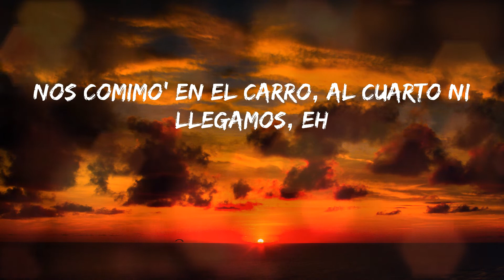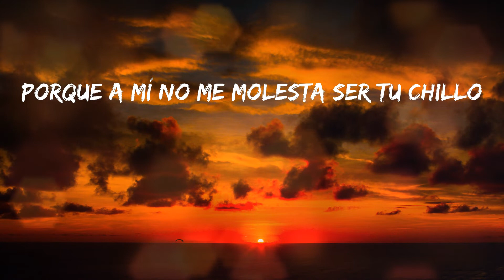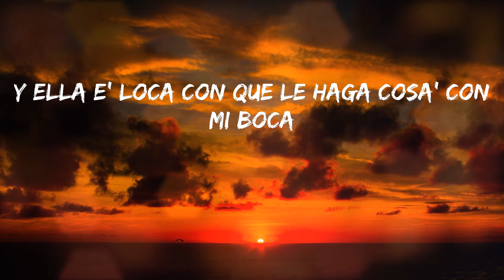Bad Bunny - TE MUDASTE (Letras)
💓 TE MUDASTE - Bad Bunny

Letras:
Pasa el tiempo (Pasa el tiempo)
Y no te veo (Y no te veo)
Dime dónde estás, dime dónde estás (Ah-ah)
Que extraño el bellaqueo (El bellaqueo)
Las noches de perreo (Noches de perreo)
Dime dónde estás (Dime dónde estás), dime dónde estás
Que ando mirando la foto de cuando chingamos
Bonitos recuerdos de cuando nos escapamos
Nos comimo' en el carro, al cuarto ni llegamos, eh
Desde que te desnudaste (Uh-uh), a mi mente te mudaste (-te, -te)
Estoy puesto pa' repetir lo de tú y yo en el balcón
Del hotel con un blunt (Blunt, blunt)
No te encuentro en ninguna aplicación
Dime si fue que volviste con aquel cabrón
Porque a mí no me molesta ser tu chillo
Tú no eres monja ni yo monaguillo
Me tiene' loco, ese culo te empillo
Si se abre un OnlyFan', la baby se hace millo
Y ella e' loca con que le haga cosa' con mi boca
Hace tiempo no la veo y ya toca, ey
Me tienes mirando la foto de cuando chingamos
Desde que te desnudaste, a mi mente te mudaste (-te-te-te)